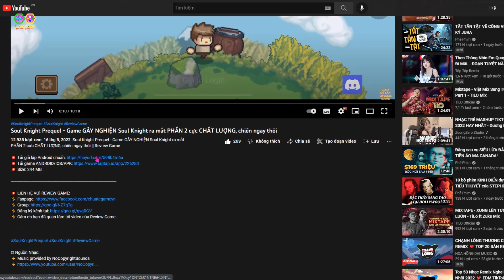Demian Saga - Game Anime 3D Hơi 18 Tủi Cực Đẹp Cực Chất Lượng Ra Mắt VN Từ Cha Đẻ Play Together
Demian Saga - Tuyệt Phẩm Anime 3D Hơi 18 Tủi Cực Đẹp Cực Chất Lượng Ra Mắt VN Từ Cha Đẻ Play Together || Review Game

Search for the Primeval Highlands in an Epic Pirate Adventure!
Join Aisha and Jaden on an adventure toward the land of the gods known as the Primeval Highlands, where all your wishes may come true.

Assemble Your Crew of Jolly and Stunning Pirates!
Gather up a boisterous bunch of pirates hailing from five unique pirate nations! Recruit various characters with unique charm and equipment into your dream pirate crew.